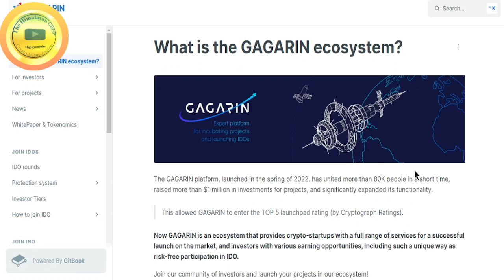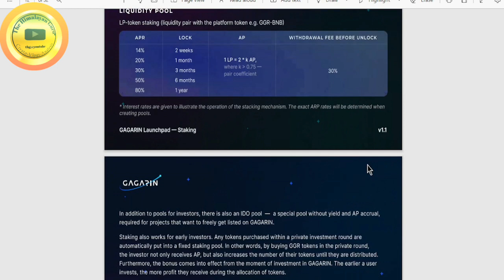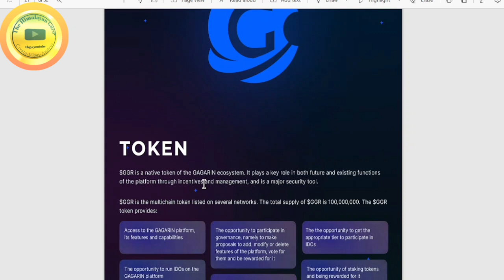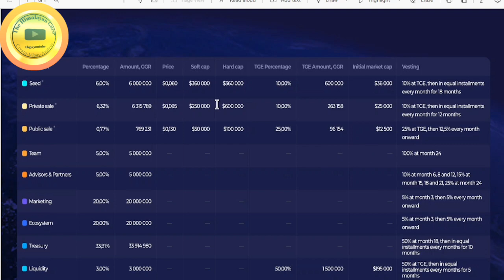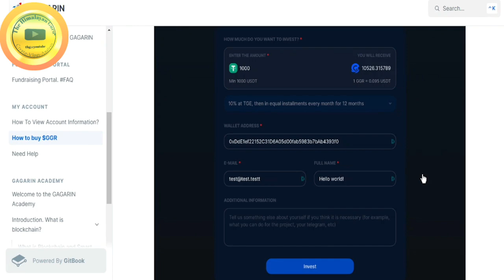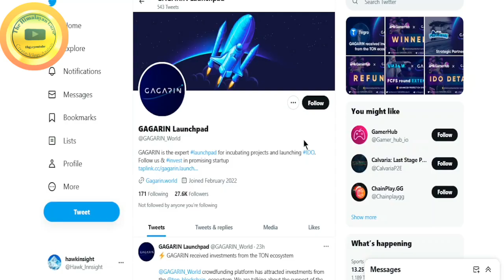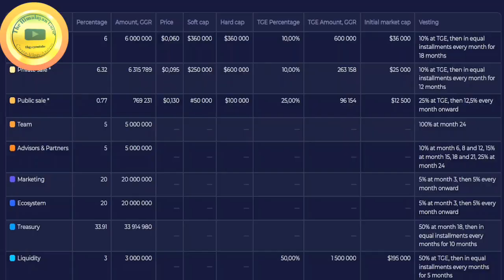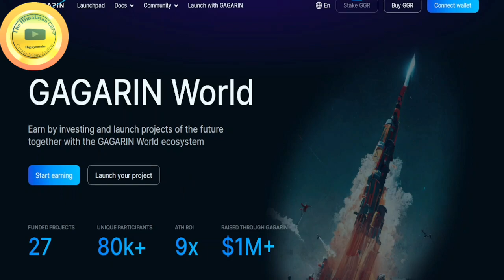🔥Why GAGARIN Launchpad is so Unique? 🔴$GGR Token BOOM Soon 💥 Initial DEX Offering (IDO) LIVE NOW!🚀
About this Video:

GAGARIN isn’t just a launchpad. It is an automated decentralized platform of the future which enables private investors to carry out their activities as efficiently as possible without being distracted by routine tasks. It enables experts to use their skills and get new clients, it helps projects raise funds, find investors, partners and contractors, thus creating an open startup market.
The launchpad of the future should do more than just provide investment-raising services to projects. It s it  should be efficient and comfortable for all concerned parties. This would create additional value. Along with
the standard functionality, the launchpad of the future must enable.

GGR Тoken:-
$GGR is a native token of the GAGARIN ecosystem. It plays a key role in both future and existing functions of the platform through incentives and management, and is a major security tool.

$GGR is the multichain token listed on several networks. The total supply of $GGR is 100,000,000.